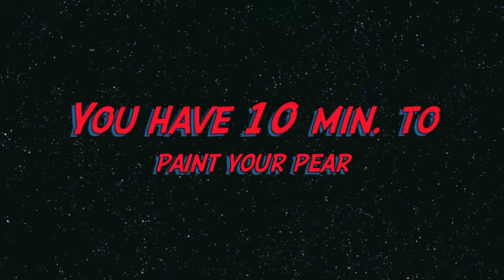Painting a pear with comp colors